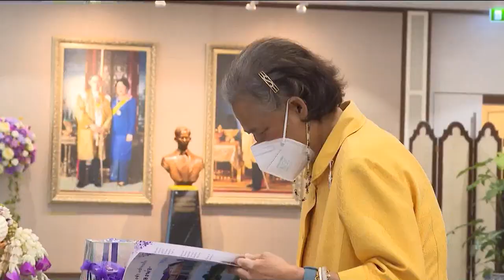สมเด็จพระกนิษฐาธิราชเจ้า กรมสมเด็จพระเทพรัตนราชสุดาฯ สยามบรมราชกุมารี ทรงปฏิบัติพระราชกรณียกิจดังนี้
วันนี้เวลา 09.58 น. สมเด็จพระกนิษฐาธิราชเจ้า กรมสมเด็จพระเทพรัตนราชสุดา ฯ สยามบรมราชกุมารี เสด็จพระราชดำเนินไปยังสถาบันพัฒนาสุขภาพอาเซียน มหาวิทยาลัยมหิดล อำเภอพุทธมณฑล จังหวัดนครปฐม ทรงยกฉัตรขึ้นประดิษฐานเหนือหอพระพุทธมหาสิริพีรยพัฒน์ และทรงเปิดหอพระพุทธมหาสิริพีรยพัฒน์ ที่มหาวิทยาลัยมหิดล ร่วมกับสถาบันพัฒนาสุขภาพอาเซียน มหาวิทยาลัยมหิดล จัดสร้างขึ้นตาม "โครงการเฉลิมพระเกียรติ 65 พรรษา สมเด็จพระกนิษฐาธิราชเจ้า กรมสมเด็จพระเทพรัตนราชสุดา ฯ สยามบรมราชกุมารี 2 เมษายน 2563" เพื่อเฉลิมพระเกียรติ และเป็นสถานที่สักการะ ยึดเหนี่ยวจิตใจของบุคลากร ตลอดจนนักศึกษาและประชาชน โอกาสนี้ ทรงพระสุหร่าย ทรงเจิมที่กำพูฉัตร ทรงถือสายสูตรยกฉัตรขึ้นประดิษฐานเหนือหอพระพุทธมหาสิริพีรยพัฒน์ แล้วทรงกดปุ่มไฟฟ้าเปิดแพรคลุมป้ายหอพระพุทธมหาสิริพีรยพัฒน์

สำหรับหอพระพุทธมหาสิริพีรยพัฒน์ เป็นอาคารทรงมณฑปศิลปะไทยประยุกต์ ผสมผสานศิลปะเอเชียตะวันออกเฉียงใต้ ให้มีความร่วมสมัย ภายในประดิษฐานพระพุทธรูป ขนาดหน้าตัก 65 นิ้ว สูง 98 นิ้ว พุทธลักษณะตามแบบพระพุทธมหาลาภ ปิดผิวด้วยทองคำและอัญมณี ได้รับพระราชทานนามว่า "พระพุทธมหิดลมงคลปัญญาญาณ" หมายถึง "พระพุทธรูปที่นำมาซึ่งปัญญาหยั่งรู้อันกระจ่างแจ้งและเป็นมงคลแห่งมหาวิทยาลัยมหิดล" และได้รับพระมหากรุณาธิคุณให้เชิญอักษรพระนามาภิไธย "สธ" ประดิษฐานที่ผ้าทิพย์พระพุทธรูป และประดิษฐานที่ป้ายชื่อหอพระดังกล่าว ที่ฉากหลังของหอพระฯ มีภาพจิตรกรรม และซุ้มเรือนเแก้วลายพันธุ์พฤกษาและสัตว์หิมพานต์ แสดงถึงความอุดมสมบูรณ์ ด้านหลังหอพระฯ ออกแบบให้มีทางลาดสำหรับผู้พิการและผู้สูงอายุ ส่วนด้านนอก มีลานประทักษิณ ออกแบบจัดสวนไม้ดอกไม้ประดับตามแนวคิด "พุทธอุทยาน"

เวลา 15.00 น. เสด็จออก ณ วังสระปทุม พระราชทานพระราชวโรกาสให้ นายโอภาส การย์กวินพงศ์ ปลัดกระทรวงสาธารณสุข นำคณะผู้บริหารระดับสูง นายกสมาคมแม่บ้านสาธารณสุข ข้าราชการ และเจ้าหน้าที่กระทรวงสาธารณสุข เฝ้าทูลละอองพระบาท ถวายพระพรชัยมงคล และทูลเกล้าทูลกระหม่อมถวายเงิน โดยเสด็จพระราชกุศลตามพระราชอัธยาศัย เนื่องในโอกาสวันคล้ายวันพระราชสมภพ วันที่ 2 เมษายน 2567

นายปรพล แก้วชาติ ผู้อำนวยการโรงเรียนราชวินิต นำคณะผู้บริหารและข้าราชการครู เฝ้าทูลละอองพระบาท ถวายพระพรชัยมงคล และทูลเกล้าทูลกระหม่อมถวายเงิน โดยเสด็จพระราชกุศลตามพระราชอัธยาศัย เนื่องในโอกาสวันคล้ายวันพระราชสมภพ วันที่ 2 เมษายน 2567

นางสาวสุกัญญา สุขสมบูรณ์ ผู้อำนวยการโรงเรียน ภ.ป.ร. ราชวิทยาลัย ในพระบรมราชูปถัมภ์ นำผู้แทนครู ผู้แทนสมาคมนักเรียนเก่าฯ ผู้แทนสมาคมผู้ปกครองฯ และผู้แทนนักเรียนโรงเรียน ภ.ป.ร. ราชวิทยาลัยฯ เฝ้าทูลละอองพระบาท ถวายพระพรชัยมงคล และทูลเกล้าทูลกระหม่อมถวายเงิน โดยเสด็จพระราชกุศลตามพระราชอัธยาศัย เนื่องในโอกาสวันคล้ายวันพระราชสมภพ วันที่ 2 เมษายน 2567

รองศาสตราจารย์เอมพร รตินธร คณบดีคณะพยาบาลศาสตร์ มหาวิทยาลัยมหิดล นำผู้บริหารคณะพยาบาลศาสตร์ มหาวิทยาลัยมหิดล และผู้แทนมูลนิธิคณะพยาบาลศาสตร์ มหาวิทยาลัยมหิดล เฝ้าทูลละอองพระบาท ถวายพระพรชัยมงคล และทูลเกล้าทูลกระหม่อมถวายเงิน โดยเสด็จพระราชกุศลตามพระราชอัธยาศัย เนื่องในโอกาสวันคล้ายวันพระราชสมภพ วันที่ 2 เมษายน 2567

นางสาวเฉลาศรี เสงี่ยม หัวหน้าพยาบาลโรงพยาบาลจุฬาลงกรณ์ สภากาชาดไทย นำผู้แทนคณะพยาบาลโรงพยาบาลจุฬาลงกรณ์ สภากาชาดไทย เฝ้าทูลละอองพระบาท ถวายพระพรชัยมงคล และทูลเกล้าทูลกระหม่อมถวายเงิน โดยเสด็จพระราชกุศลตามพระราชอัธยาศัย เนื่องในโอกาสวันคล้ายวันพระราชสมภพ วันที่ 2 เมษายน 2567

รองศาสตราจารย์สุจิตรา เหลืองอมรเลิศ นายกสภาการพยาบาล นำคณะกรรมการบริหารสภาการพยาบาล เฝ้าทูลละอองพระบาท ถวายพระพรชัยมงคล และทูลเกล้าทูลกระหม่อมถวายเงิน โดยเสด็จพระราชกุศลตามพระราชอัธยาศัย เนื่องในโอกาสวันคล้ายวันพระราชสมภพ วันที่ 2 เมษายน 2567

นางสายทิพย์ อานโพธิ์ทอง นายกสมาคมศิษย์เก่าพยาบาลสภากาชาดไทย ในพระราชูปถัมภ์ สมเด็จพระเทพรัตนราชสุดา ฯ สยามบรมราชกุมารี นำคณะกรรมการบริหารสมาคมฯ เฝ้าทูลละอองพระบาท ถวายพระพรชัยมงคล และทูลเกล้าทูลกระหม่อมถวายเงิน โดยเสด็จพระราชกุศลตามพระราชอัธยาศัย เนื่องในโอกาสวันคล้ายวันพระราชสมภพ วันที่ 2 เมษายน 2567

ศาสตราจารย์พิเศษหิรัญ รดีศรี ประธานกรรมการมูลนิธิมหาวชิราลงกรณราชวิทยาลัย นำคณะกรรมการมูลนิธิมหาวชิราลงกรณราชวิทยาลัย เฝ้าทูลละอองพระบาท ถวายพระพรชัยมงคล และทูลเกล้าทูลกระหม่อมถวายเงิน โดยเสด็จพระราชกุศลตามพระราชอัธยาศัย เนื่องในโอกาสวันคล้ายวันพระราชสมภพ วันที่ 2 เมษายน 2567

นายอมรเทพ เพชรกำแพงแสน ที่ปรึกษาด้านการตลาด บริษัท รังสิตพลาซ่า จำกัด นำคณะผู้บริหารศูนย์การค้าฟิวเจอร์พาร์ค เฝ้าทูลละอองพระบาท ถวายพระพรชัยมงคล และทูลเกล้าทูลกระหม่อมถวายเงิน โดยเสด็จพระราชกุศลตามพระราชอัธยาศัย เนื่องในโอกาสวันคล้ายวันพระราชสมภพ วันที่ 2 เมษายน 2567

นายวีรศักดิ์ เจริญศิลป์สกุล และครอบครัว เฝ้าทูลละอองพระบาท ถวายพระพรชัยมงคล และทูลเกล้าทูลกระหม่อมถวายโมเดลจำลอง ชุด "ทรงพระเจริญ" โมเดลกรอบรูป "ซือหลินธง - เจ้าหญิงแห่งสยาม" และไดอารีบันทึกเรื่องราวบ้านของพ่อ "โมเดล เทิดทูน" เนื่องในโอกาสวันคล้ายวันพระราชสมภพ วันที่ 2 เมษายน 2567

นายชลธี ยังตรง ผู้ว่าราชการจังหวัดฉะเชิงเทรา นำคณะข้าราชการ ผู้นำกลุ่มเกษตรกร และกลุ่มผู้นำแปรรูปผลิตผลทางการเกษตร และกลุ่มผู้ผลิตสินค้า OTOP ของจังหวัดฉะเชิงเทรา เฝ้าทูลละอองพระบาท ถวายพระพรชัยมงคล และทูลเกล้าทูลกระหม่อมถวายเงิน กับทูลเกล้าทูลกระหม่อมถวายผลิตผลทางการเกษตรของจังหวัดฉะเชิงเทรา